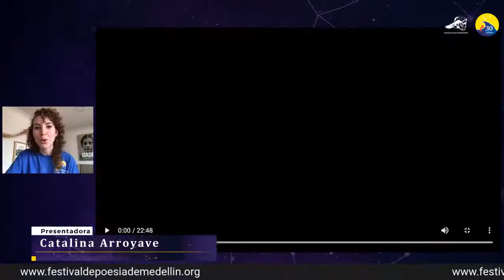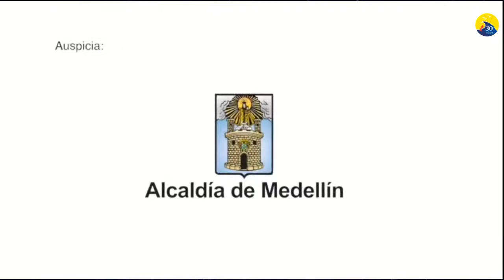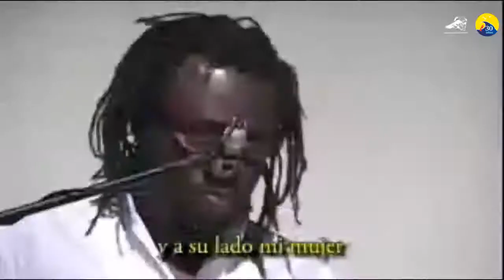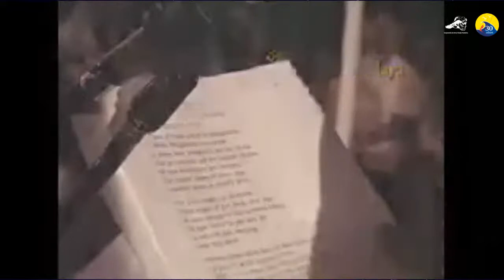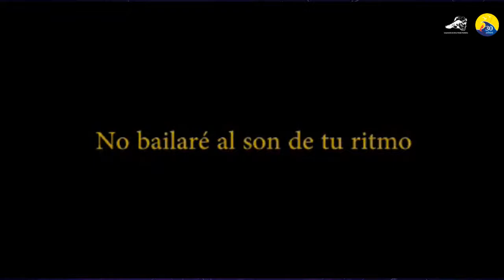Lectura de poemas y diálogo desde Accra.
Lectura de poemas y diálogo con Ayo Ayoola-Amale (Nigeria). Ayo es poeta, narradora, dramaturga, performer del Spoken Word, constructora de paz, educadora, profesora universitaria, tallerista de escritura creativa, abogada defensora del pueblo, y una profesional especialista en resolución de conflictos.

30º Festival Internacional de Poesía de Medellín
Día 38, evento  #58, lunes 7 de septiembre, 15:00 Col. 20:00 GMT.